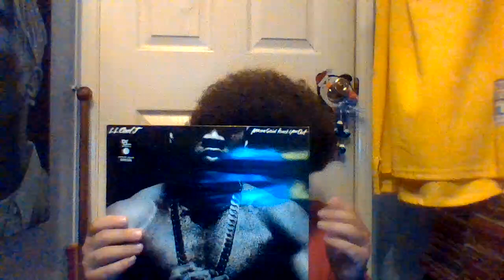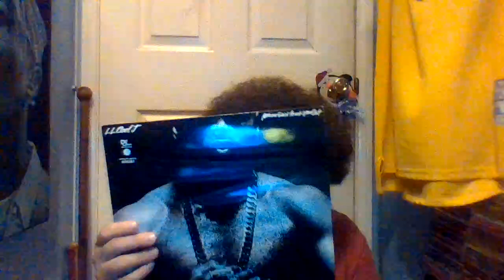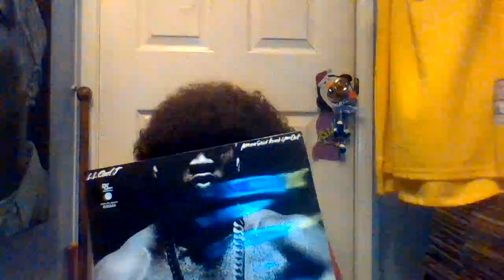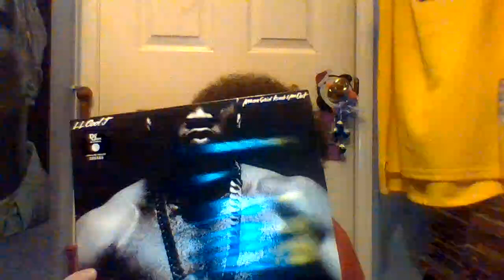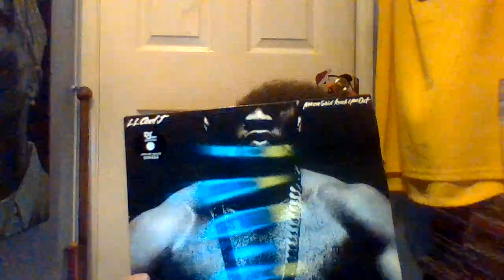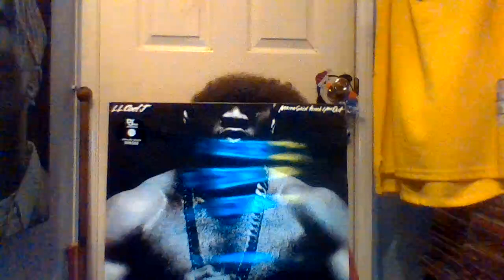LL Cool J released his 4th album on Sep 14th, 1990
What up Youtubers back with another video. In this video, I'm talking about LL Cool J's 4 album Mama Said Knock You Out being released on September 14th, 1990 Happy 34th anniversary to this classic gem. The album features the title track Mama Said Knock You Out, Around The Way Girl, The Boomin System, Eat'em Up L Chill, Murdergram (Live At Rapmania), Farmers Blvd (Our Anthem), Milky Cereal, Mr Good Bar, Cheesy Rat Blues, To Da Break Of Dawn, 6 Minutes Of Pleasure, Illegal Search, The Power Of God, and Jingling Baby (Remixed But Still Jingling). It was produced mostly by Marley Marl and recorded at his "House of Hits" home studio in Chestnut Ridge and at Chung King House of Metal in New York City. After the disappointing reception of LL Cool's 1989 album Walking with a Panther, Mama Said Knock You Out was released by Def Jam Recordings on September 14, 1990 to commercial and critical success.  Mama Said Knock You Out was released on September 14, 1990, by Def Jam Recordings. It was promoted with five singles, four of which became hits: "The Boomin' System", "Around the Way Girl", the title track, and "6 Minutes of Pleasure". The album was certified double platinum in the United States, having shipped two million copies. According to Yahoo! Music's Frank Meyer, Mama Said Knock You Out "seemed to set the world on fire in 1990", helped by its hit title track and LL Cool J's "sweaty performance" on MTV Unplugged. The title song reached number 17 on the Billboard Hot 100 and was certified gold by the RIAA. LL Cool J won Best Rap Solo Performance at the Grammy Awards of 1991.

In The New York Times, Jon Pareles wrote that Mama Said Knock You Out reestablished LL Cool J as "the most articulate of the homeboys", sounding "tougher and funnier" rapping about "crass materialism" and "simple pleasures". In Mark Cooper's review for Q, he wrote, "This 22-year-old veteran has lost neither his eye for everyday detail nor his sheer relish for words." Select magazine's Richard Cook said, "LL's stack of samples add the icing to a cake that is all dark, remorseless rhythm, a lo-fi drum beat shadowed by a crude bass rumble. It could be Jamaican dub they're making here, if it weren't for LL's slipper lip." Mama Said Knock You Out was voted the ninth best record of 1990 in the Pazz & Jop, an annual poll of American critics published by The Village Voice. Poll creator Robert Christgau later named it among his 10 favorite albums from the 1990s.